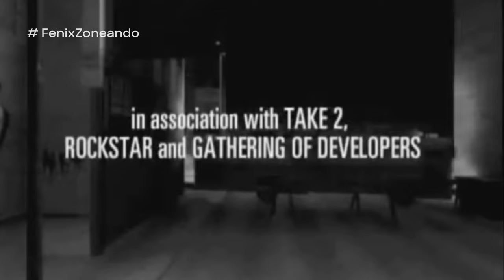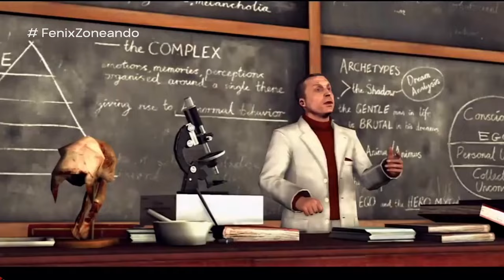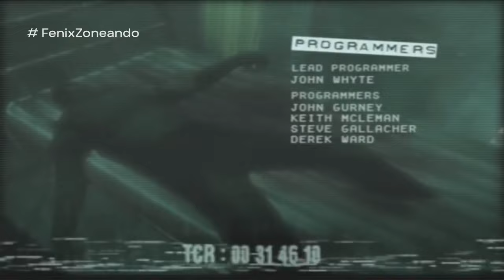SAGAS o VIDEOJUEGOS DESCONTINUADOS por ROCKSTAR GAMES | Sebastián Cage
En la historia de Rockstar Games, la franquicia ha adoptado un modelo de publicación en sus videojuegos, el cual lo ha puesto y catalogado como una desarrolladora respetada a nivel mundial, y la cual, ha llevado a juntar la reputación que conlleva hasta el dia de hoy. Probablemente la conozcas por la saga de videojuegos tan famosa y rentable de la historia de los videojuegos, GTA. La misma, ha hecho que la empresa sea impulsada en la industria de los videojuegos, y asi mismo, catapultarla al estrellato para posicionarse dentro del mercado. Pero no todo es atribuido solamente a la saga de GTA. Durante varios años, los fundadores de la empresa de rockstar, los hermanos Houser, también se animaron durante cierto proceso a tratar de encontrar algún juego de otro estilo, o asi mismo, otras historias que no estuvieran relacionadas a su saga principal. Sin embargo, Rockstar en años anteriores también tuvo otros proyectos los cuales, fueron juegos que llegaron a ser o no sagas, pero que a base de un grupo de fanáticos o personas que quedaron encantados con esos juegos, o que a base de polémicas, no tuvieron su continuidad esperada, o que para la trama, apetecia una nueva saga, pero nunca Rockstar dio vista a esto.

💠Discord de mi comunidad (donde estaré respondiendo dudas)